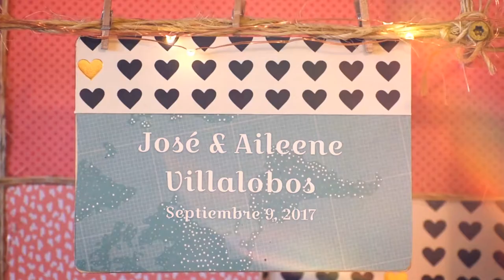Foto Pelicula de la boda de José & Aileene Villalobos Denver, Colorado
Vocalista: José Villalobos
Composición: José Villalobos
José & Aileene Villalobos
Slideshow de novios